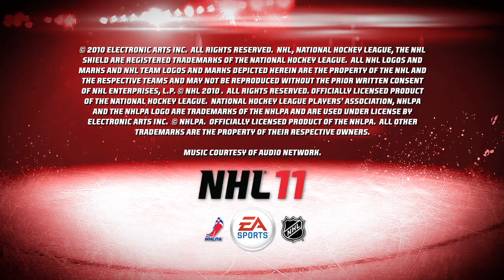EA Sports NHL11 PHYSICS SIZZLE Trailer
would like to present the newest trailer direct from EA Sports Producers. This newest NHL Trailer shows some of the majot improvements to the physics engine of EA Sports NHL 11